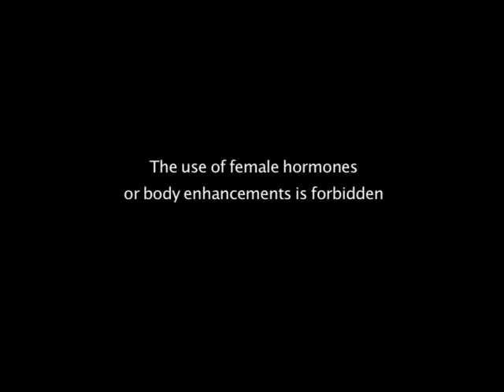"Pageant" Opening Sequence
Editing and motion graphics for certain segments of Pageant - A documentary that offers a human face to this little know world of illusion and introduces and follows the lives of five everyday men and their families as they strive for one extraordinary goal - being crowned Miss Gay America.